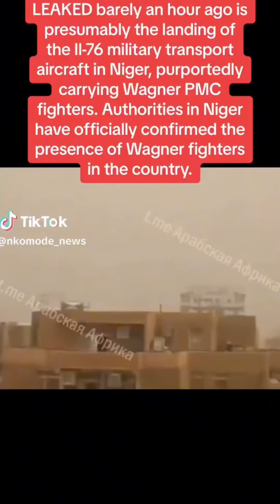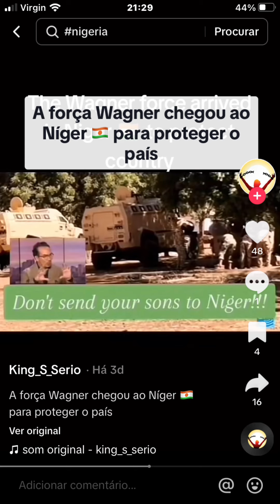Grupo Wagner já está no Níger?